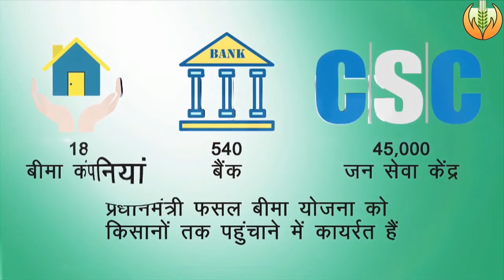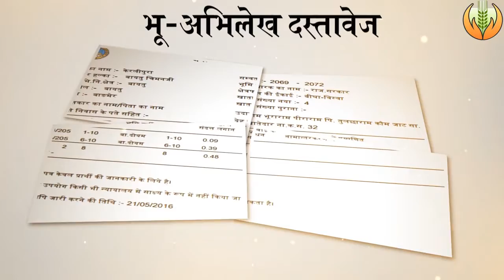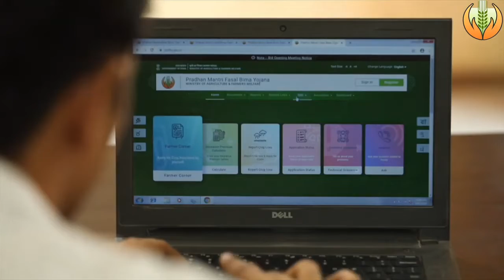PMFBY Farmer Awareness video Hindi